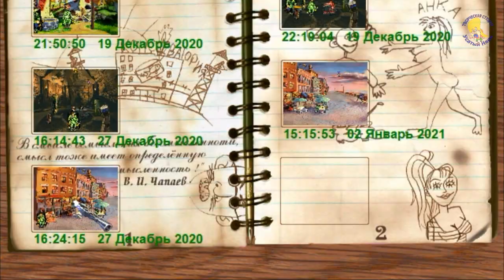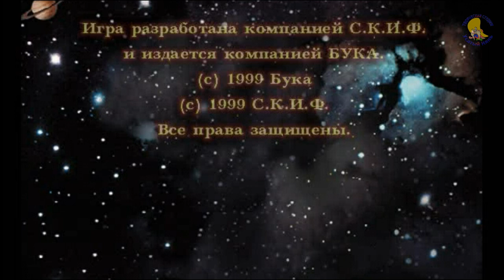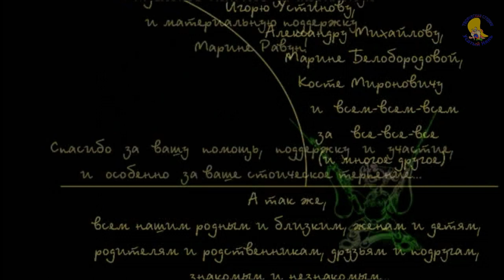Петька и Василий Иванович 2. Судный день (прохождение) эпизод 2 [ УсатыйНянь ]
Петька и Василий Иванович 2. Судный день (прохождение) эпизод 2. Petka and Vasily Ivanovich 2. Judgment Day (walkthrough) episode 2.
Помните анектдоты про Чапая? Вот теперь мы пройдёмся по нашим героям и вспомним времена СССР.
Когда-то вскоре после революции Петька и Чапаев совершенно случайно столкнулись с инопланетянами. Столкновение прошло с подавляющим перевесом бойцов Красной армии. Пришельцы были полностью побеждены по всем фронтам. Однако так понравились инопланетянам выдающиеся руководящие и боевые качества легендарного комдива, что решили они незаметно похитить Василия Ивановича и сделать из него робота-терминатора, чтобы впоследствии использовать в своих корыстных неземных целях. В этом эпизоде мы попадаем в будущее 1969 год. Встречаемся с внуком Фурманова и внучкой Анки. Тут мы находим доктора, который сможет удалить чип терминатора у Василия Ивановича. Юмор в этой игре присутствует. Игра от компании Бука, создавшей игру Как достать соседа, поэтому посмеётесь от души.
Это старенький квест, который очень захотелось пройти заново и показать Вам мои друзья. Это будет пошаговое прохождение.
ТворческаяCтудияУсатыйНянь. Петька и Василий Иванович 2. Судный день (прохождение) эпизод 2 [ УсатыйНянь ] Прикольный мультфильм игра! Здесь Петька и Василий Иванович который теперь Терминатор, разыскивают Машину времени. Машина Времени переносит их в будущее! Ностальгия. Это как анекдоты про Петьку и Василия Ивановича Чапая. Есть и Анка пулемётчица!
А как снять свой фильм и заработать 100% рейтинга ты увидишь в этой игре.